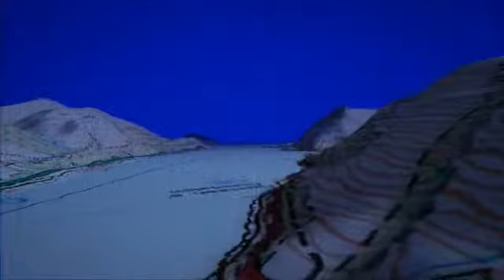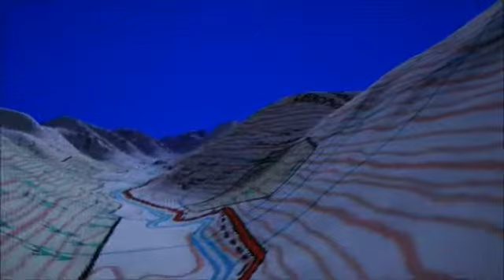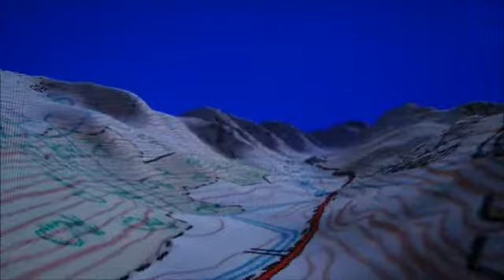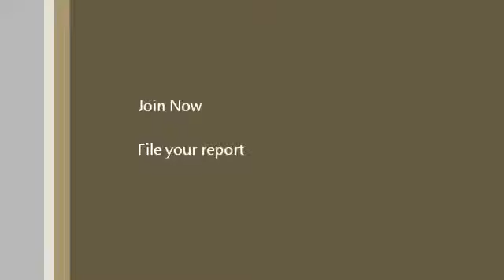CWT Day 1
Fort William - Glenfinnan